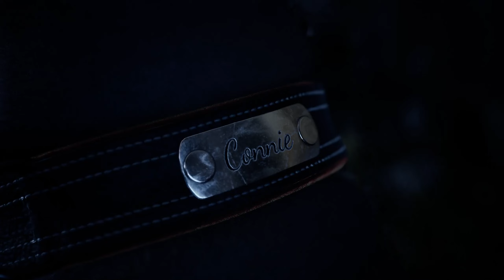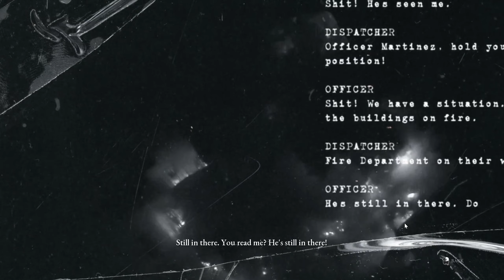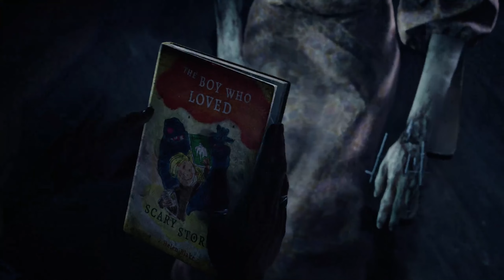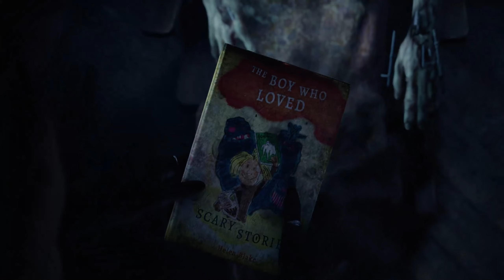【The Devil In Me】E5 He pushed me off the roof!!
GameName: The Devil In Me，我的恶魔

The Devil in Me is a horror game that will leave you trembling with fear. Follow Steven, Billy, and Congee as they journey through a nightmare world filled with heart-pounding scares. With its intense gameplay and immersive atmosphere, this game is not for the faint of heart. As they investigate the notorious serial killer Henry Howard Holmes and uncover clues about their host's true identity, they must fight for survival against a dangerous enemy who claims to be possessed by the devil. The ending of the game is determined by player choice, as the trio struggles to escape the island and confront their terrifying foe. Will they make it off the island alive, or will they fall victim to the horrors within? Find out in The Devil in Me. And as always, let me know what game you'd like to see us play next.

Feel free to check my channel for a more interesting video. My channel is mainly about full game playing and also with some life-sharing vlog videos. If you are enjoying your time there please subscribe and thumb up:)Also let me know the game that you want us to play next, thank you~and wish you have a wonderful day😚